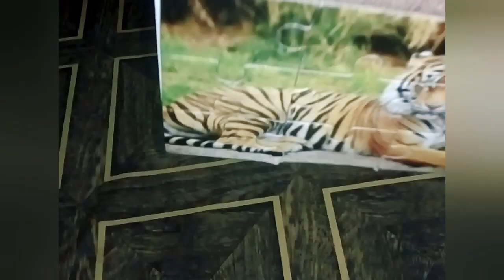How to make a wall hanging out of Jigsaw Puzzle